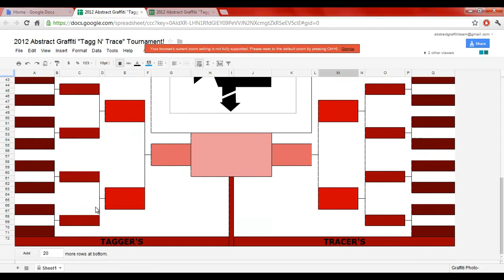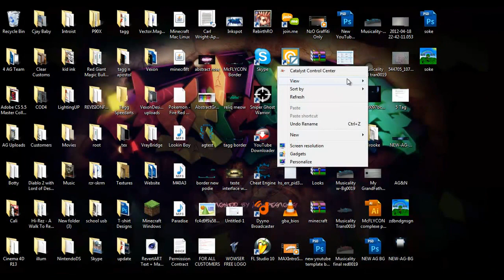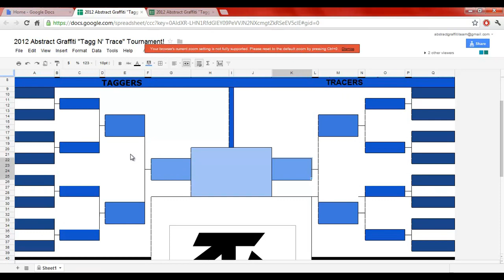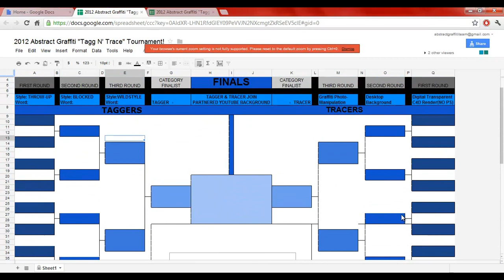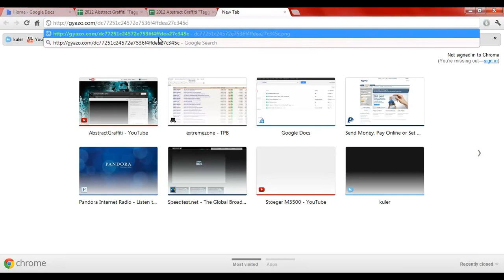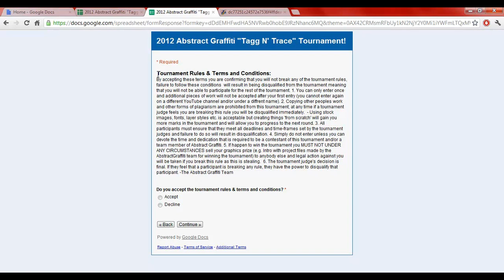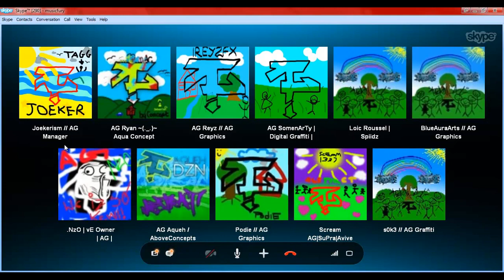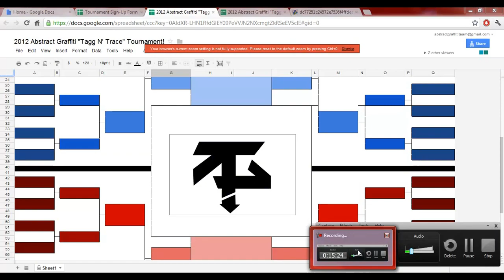AbstractGraffiti 2012 'Tagg N' Trace' Tournament // Sign Up Now!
Read Description For Information:

Promo Download Link (Must upload this promo to be able to be considered for participation in this tournament):

Additional Information:

+ Prizes include: AbstractGraffiti 'Sex Pack'  (Intro, Background, Avatar + Project Files), Cash Prizes, Subbox Spots and AbstractGraffiti Recruitment!

+ There are limited places for this tournament, so submit your best work ASAP using the sign-up form above!

+ Starts on Friday 27th April 2012!